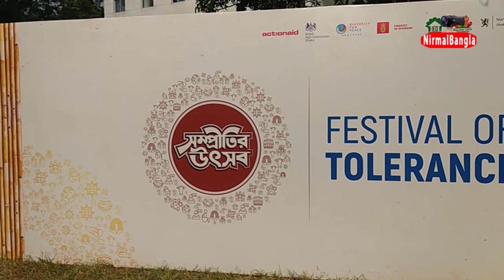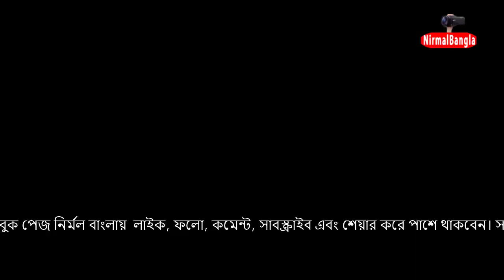বাঙালির সম্প্রীতির চিরন্তন উৎসব।NirmalBangla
বাঙালির সম্প্রীতির চিরন্তন উৎসব।
বাংলার প্রতিটি ঘরে সম্প্রীতির উৎসব পালন করা উচিৎ। সম্প্রীতির মন্ত্রে দীক্ষিত হয়ে জনগণকে উজ্জীবিত করতে হবে। সব জাতি, ধর্ম, লিঙ্গের মানুষকে শ্রদ্ধার সাথে দেখা প্রতিটি ব্যক্তির নৈতিক দায়িত্ব। কোথায় হারিয়ে গেল আমাদের বাউল, গম্ভীরা ও পুতুল নাচের ঐতিহ্য। আমরা কেবল পহেলা বৈশাখে একত্রিত হই, অন্য সময় শুধু বিচ্ছিন্নতা ও দূরত্বের মধ্যে থাকি। সত্যিকার অসাম্প্রদায়িক দেশ ও বহুজাতির দেশ গঠন করতে প্রতিদিন আমাদের সম্প্রীতির আলোচনা ও সংলাপ চলমান রাখতে হবে। বাংলাদেশের সমৃদ্ধময় সাংস্কৃতিক, ধর্মীয় এবং জাতিগত বৈচিত্র্যময়তার সুদীর্ঘ ঐতিহ্য রয়েছে। অনেক দশক ধরে এই দেশ বৈচিত্র্যের মধ্যে একসাথে বসবাসের মূল্যবোধকে ধারণ করেছে।